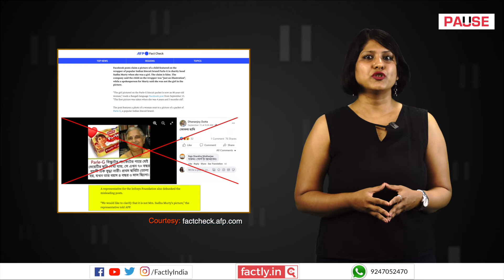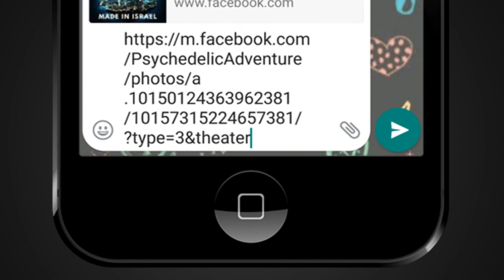FACT CHECK: Does Viral Image Show the Grownup Version of the Kid on Parle-G Biscuit Covers?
A social media post claims that an accompanying image shows the grownup version of the child who appears on the wrappers of Parle-G biscuits. We check the veracity of the claim in this video.